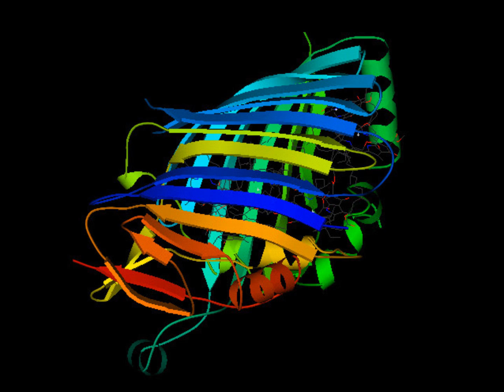Jo Zebo - System Malfunction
First Dubstep Song I Made.